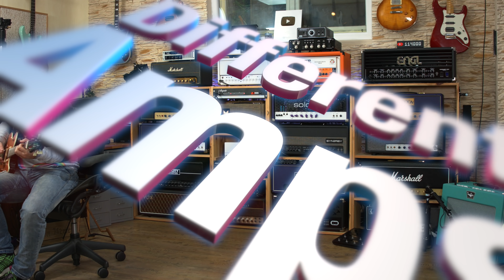FIVE drives in one? Let's see... Walrus Audio AGES Overdrive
Some pedals can act like a swiss army knife on your pedal board and cover a few functions at once. THIS is such a pedal!

Gear from this video at Sweetwater:
Walrus Audio AGES

Everything hangs on these...

My interfaces...